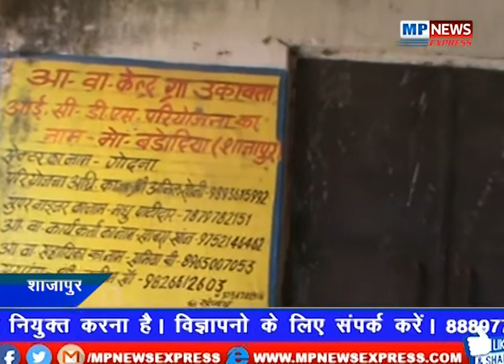ganjbasoda,,khargon,,dewas,,shajapur mp news